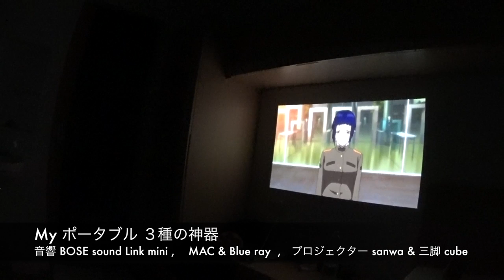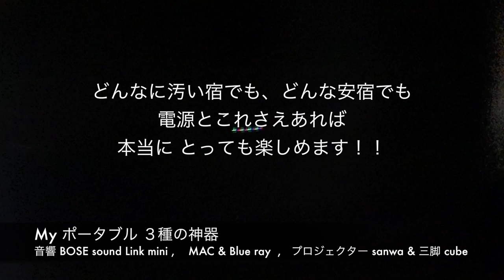ジャカルタの１日。途中 はじめてのoculus体験 ! SAMSOUNG GEAR VR ◆着用メガネ「ルノア & DITA」エベレストに行ってきます！586/1000 16/4/15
ジャカルタの１日。途中、はじめてのoculus体験!  SAMSOUNG GEAR VR。◆着用メガネ「ルノア & DITA」

2017年4月1日より6月15日までエベレストに行ってきます！ただのメガネ屋、山の経験もまったくない３児のパパが家庭や、色々なものを壊さずエレベレスト登頂まで、毎日の山に関係なく、何の変哲もないことまで、裏も表もメガネ屋なので、ほぼ毎日無駄にメガネをかけ変えながら365日分投稿します（upはまとめて）。登山自体も勿論ですが、一番難しいのは、家庭と仕事と登山の同時進行、いかにしてエベレストの麓に立てる状況を作れるかだと感じる今日この頃です。
1/1000 毎日動画開始日 14/9/8

◾️今後の予定

2015年7月ロシアの7サミット エルブルース 5.642m（済み）

2015年末。7サミット アルゼンチンのアコンカグア 6.962ｍ（済み）

 2016年9月 ネパール（チベット自治区） チョ・オユー　8,201m 。

2017年4月1日より6月15日アイランドピークを通って、エベレスト8.848m。